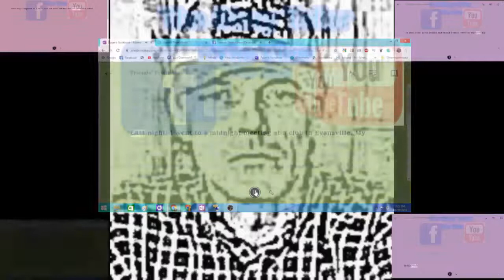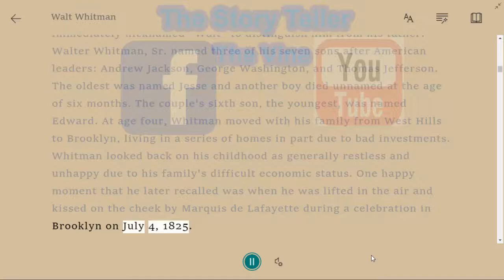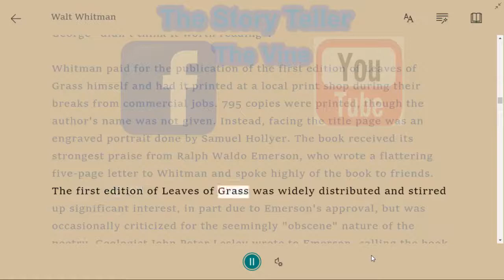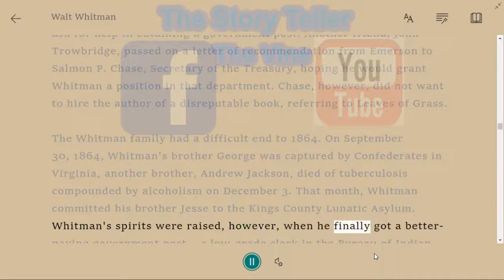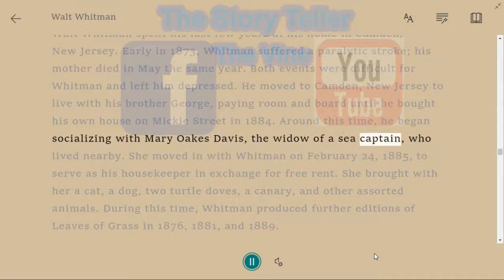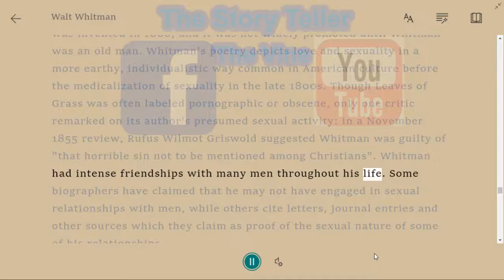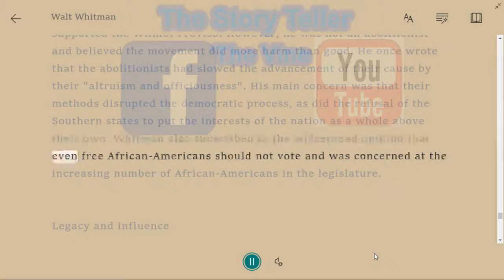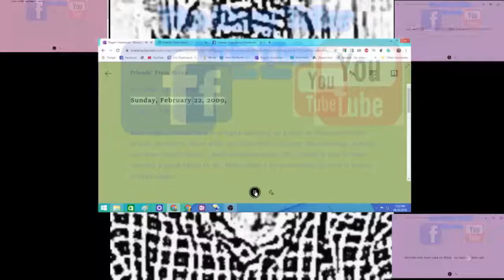The Story Teller (Walt Whitman)